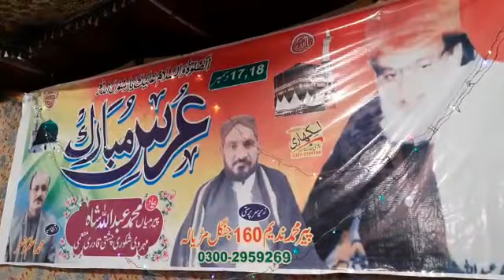Sazeena dhol January 22, 2023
Saeen Shabir Shahanshah Sarkar lajpal  Mehfil Pak
Silsila: Mehrvi,Shaqoori, Chishti,Qadri,Shahnshai
Astana Alia pak 160/10R Jungle Madyala Shreef